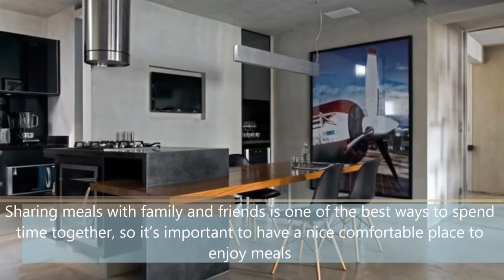10 Beautiful Kitchen Island Table Designs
10 Beautiful Kitchen Island Table Designs